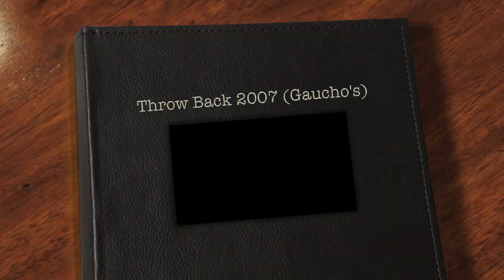The Ray Vick Experiance (T- Pain & Busta Rhymes - Blown) Stick Trick Drum Cover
This is footage of my first Show ever. 35 min opener slot. I opened up for The Free Agents & the Legendary F.Stokes.